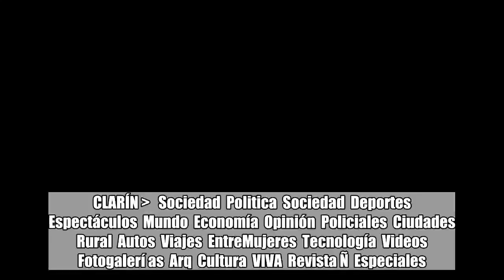Tailandia: en un video, los chicos y el entrenador rescatados hablan en público por primera vez